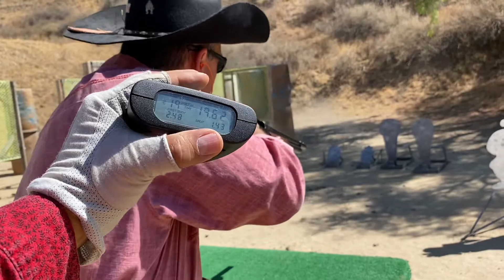Hole in the Wall Gang - Aug Monthly - Wrong Way Ron